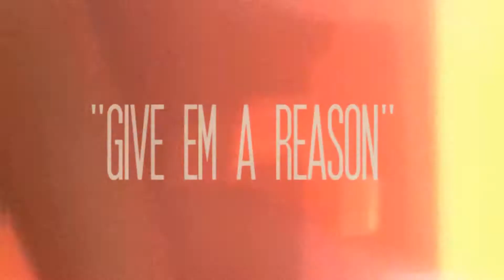AMG KidFresh "A Reason" | Dir:@MoreMilliSVG (WatchInHD)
Song By @KidFrshAMG
Shot By @MoreMilliSVG